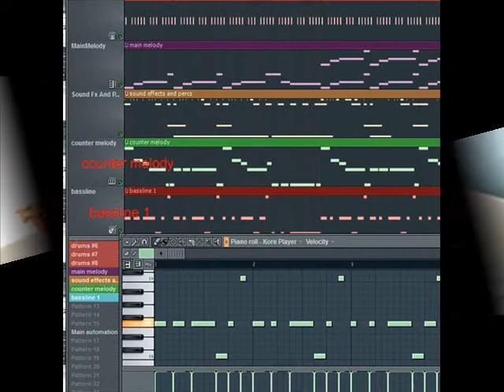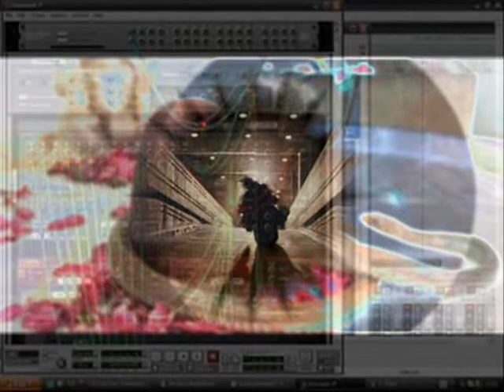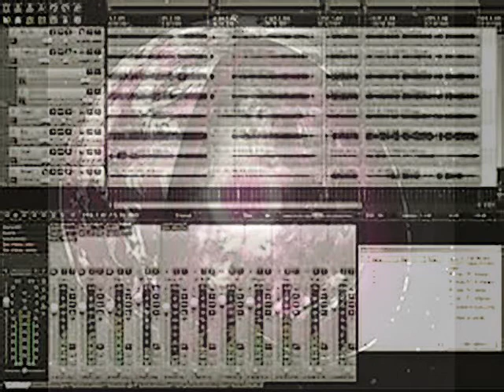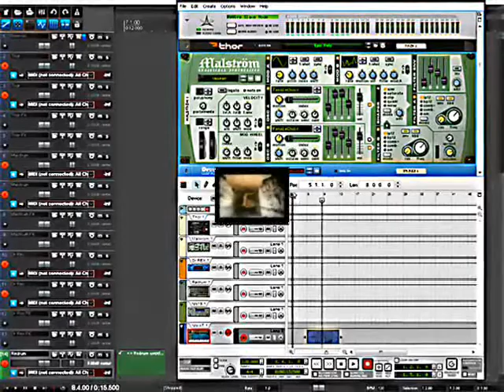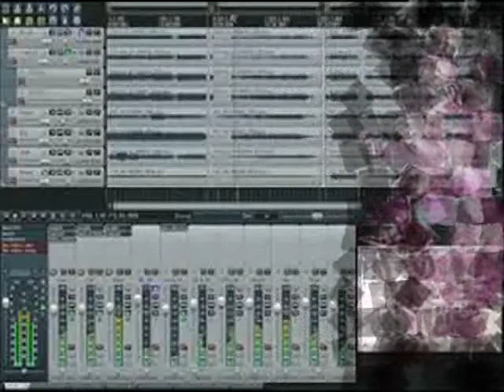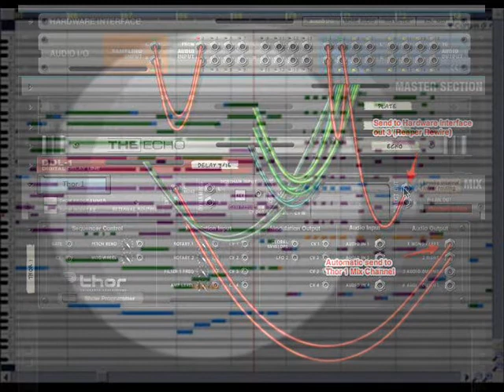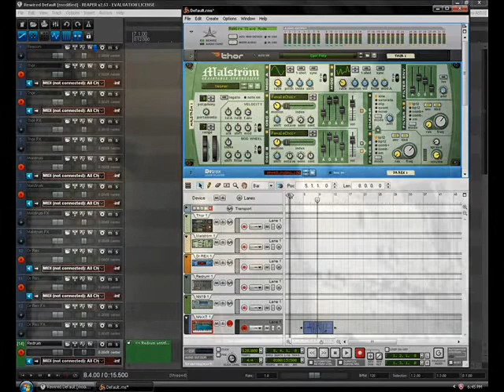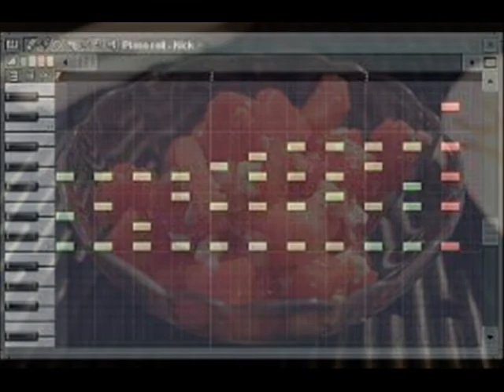SUNDAY LOOPS SALAD by Nick108